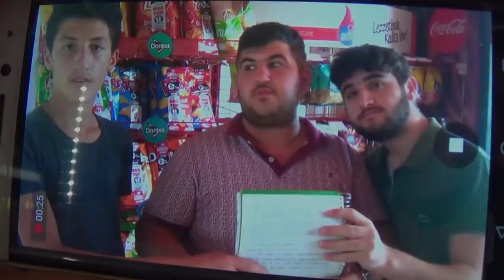İyilik Yap Sosyal Medyaya At - Skeç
OYUNCULAR
Rıdvan Kevrek
Cüneyt Özen
Nasih Öner
Harun Kevrek
Tolga Çetinkaya
Mustafa Bezek
Berber Murat
Abdullah Aktaş
Ömer Öner